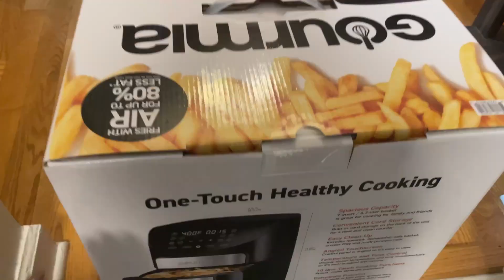【アメリカ生活】エアフライヤーを衝動買い｜コストコで破格の40ドル｜感動のカリカリ｜JJのすごい食レポ｜Japanese mom bought her first air fryer!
悩んだふりして衝動買いでした！
そして！めちゃくちゃ感動しています。
エアフライヤー素晴らしい！！！

おばちゃんの事
アメリカイリノイ在住のアラフィフ
4人息子（現在同居は3人）、夫、犬（14歳）の6人1匹家族です。
バーゲンショッピング、料理、クラフト＆DIY、お洒落、メイク、掃除等
中年女性にはぴったりの物事に関心があるアラフィフです。
最近は特に麹にハマっています。家庭内♡発酵食品研究所を開いて
毎日研究に燃えていましたが最近ちょっとグータラしています。
当おばちゃんねる来て楽しんでいってもらえると最高に嬉しいです。

tools that liven up my video
|| Music

100's of buttons & sounds

|| Video Editing Equipment & Sofware
MacBook Pro 13"
iMovie and/or Filmora